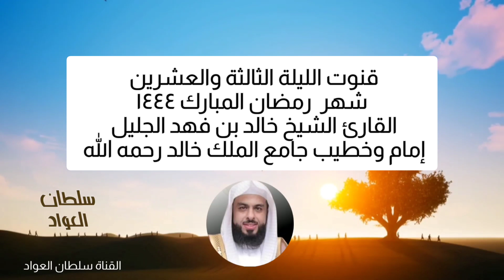قنوت الليلة الثالثة والعشرين شهر رمضان ١٤٤٤ القارئ الشيخ خالد بن فهد الجليل